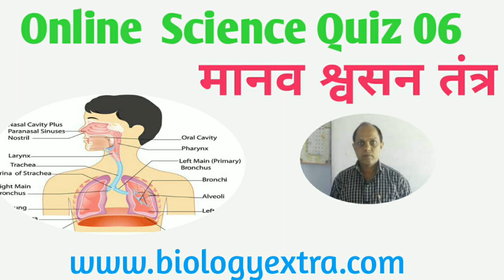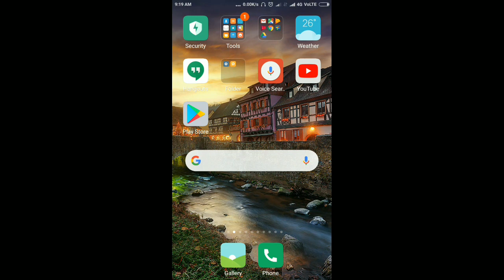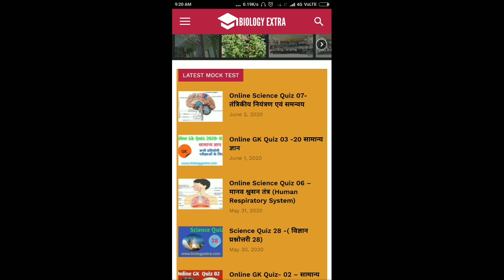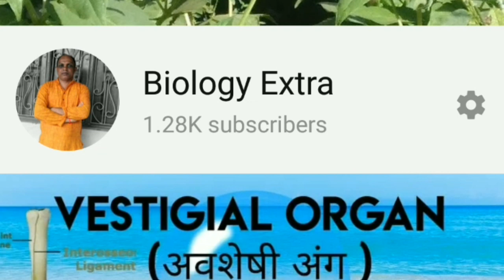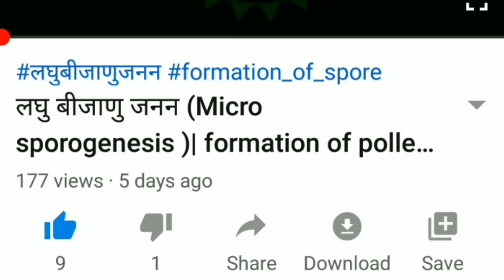How To Get A Link Of Quiz ! Biology Quiz, Gk Quiz, Science Quiz की link प्राप्त करें!! BiologyExtra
BIOLOGY  से संबंधित क्विज

1. Online Science Quiz 01

Science Quiz ( विज्ञान प्रश्नोत्तरी)

1. Science Quiz 01

13.Science Quiz-13

15. Science Quiz -15

16. Science Quiz-16

17. Science Quiz -17

18. Science Quiz -18

Whattsup No. :-